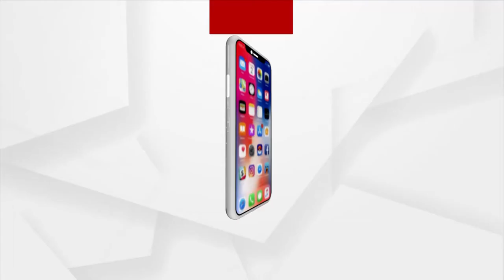ଭକ୍ତି ଏବଂ ପ୍ରବଚନ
ଦେଖନ୍ତୁ ଆମର ସ୍ବତନ୍ତ୍ର କାର୍ଯ୍ୟକ୍ରମ 'ଭକ୍ତି' ରେ ସ୍ବାମୀ ଭକ୍ତି ବେଦାନ୍ତ ମୁନି ମହାରାଜଙ୍କ ମୁଖରୁ ଦିବ୍ୟ ପ୍ରବଚନ